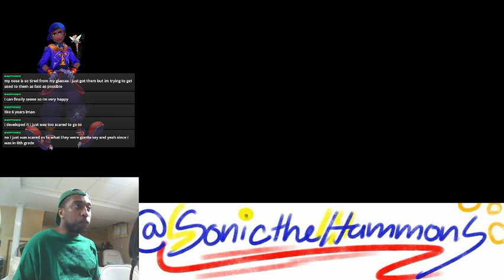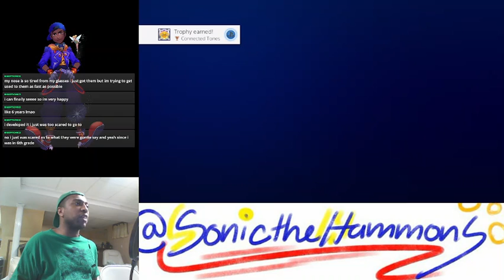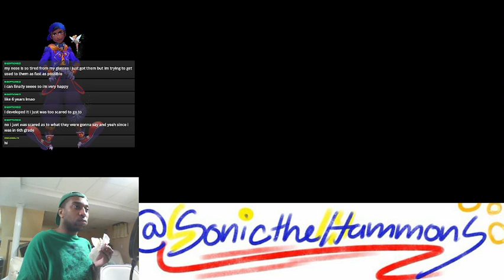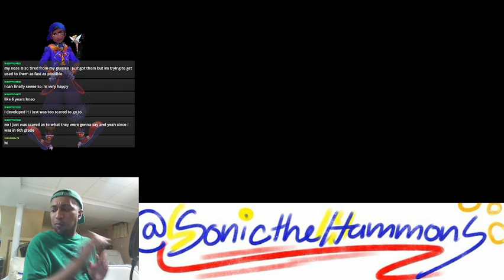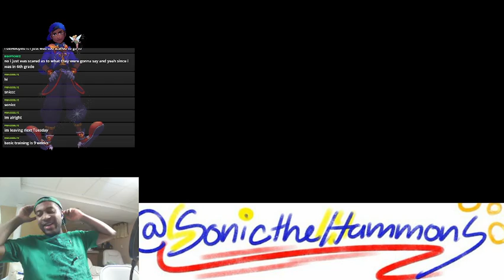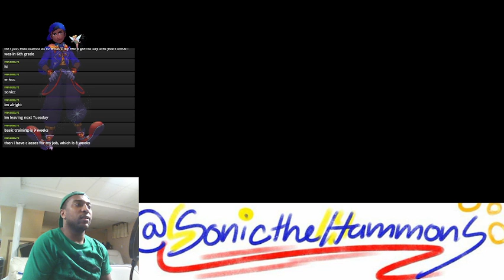Kingdom Hearts: Melody of Memory Livestream 1 (March 17th, 2022)